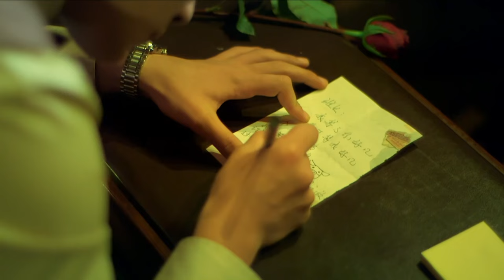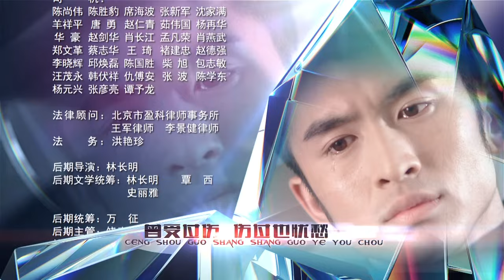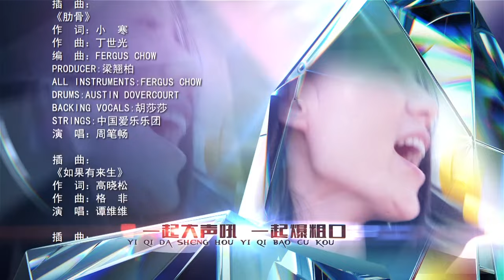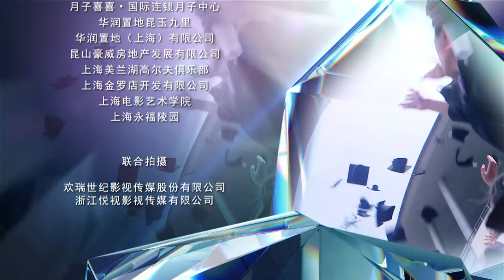MULTISUB【微时代 V Love 】15 ：剧版小时代#杨幂#迪丽热巴#张云龙#肖雨雨 互飚演技|都市爱情| 剧盒独播剧场